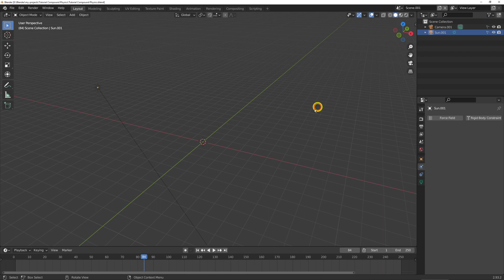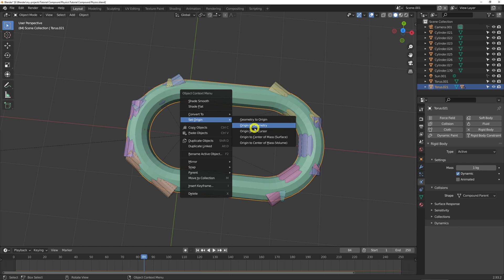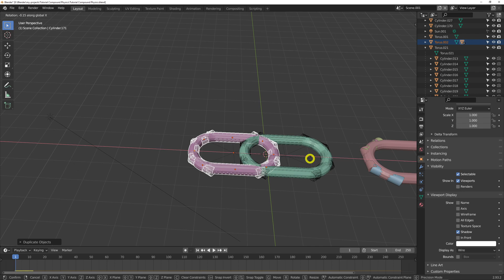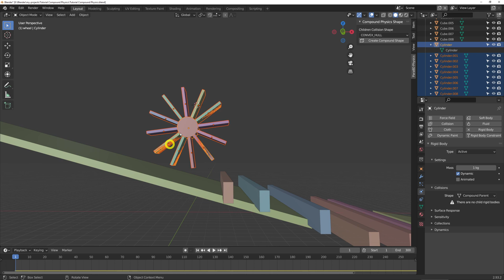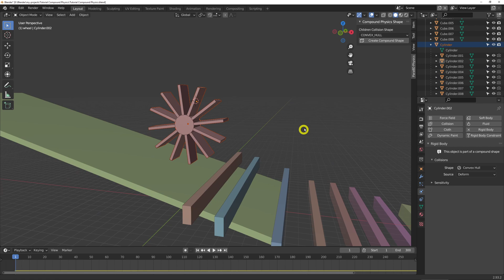[free] Blender compound physics custom collisions shape and addon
free addon for use with Blender

How to use a custom collision mesh i.e compound physics shape in Blender 2.91 and above.
How to use my Addon to do it easily.

0:00 Introduction
0:21 Setup
1:18 Manual Method
2:54 Addon Method
3:42 Demonstration